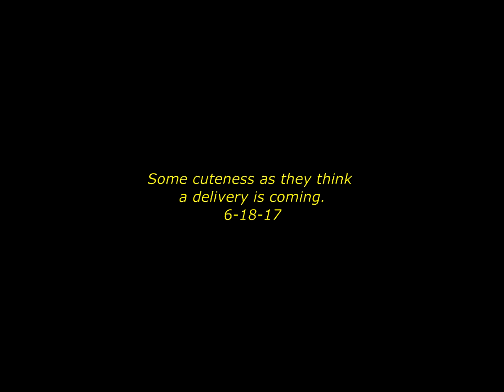Some cuteness as they think a delivery is coming. 6-18-17